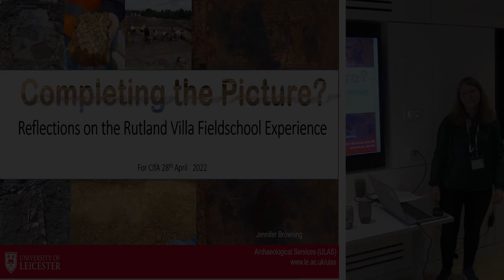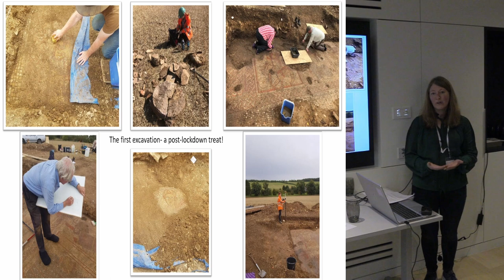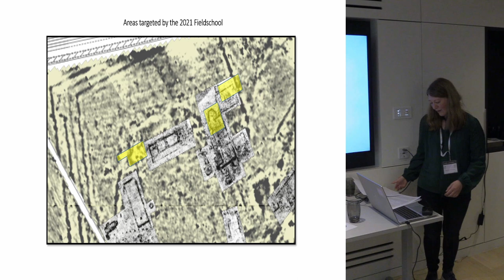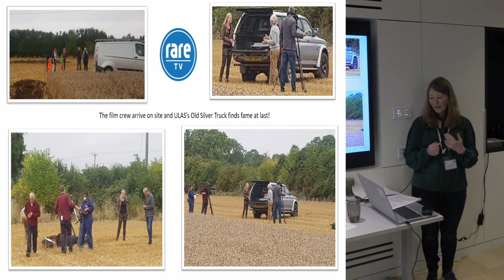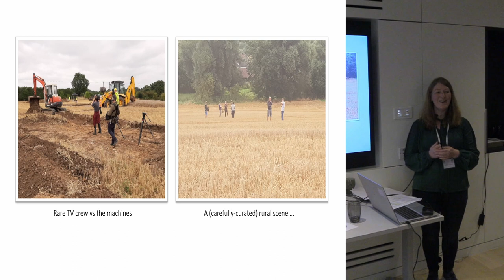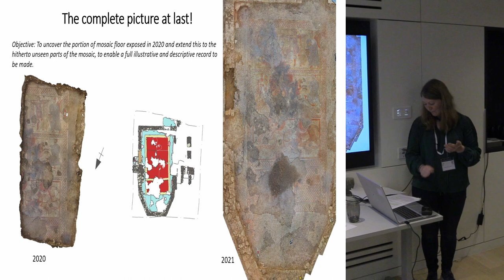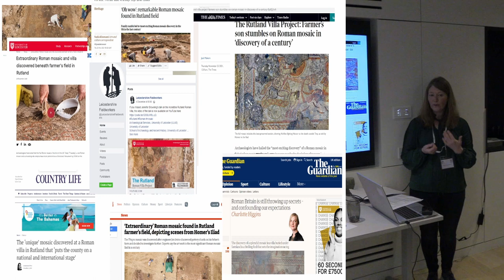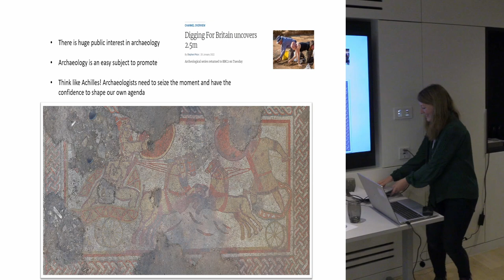The complete picture: the Rutland villa experience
Jennifer Browning, University of Leicester Archaeological Services